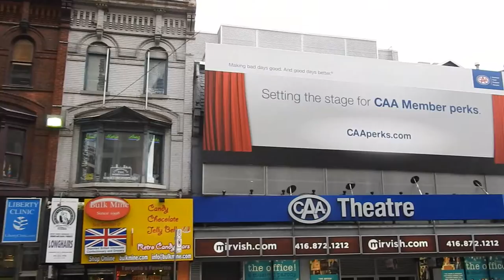Downtown Toronto Strange Dates on Buildings Aug 17, 2019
Downtown Toronto Strange Dates on Buildings
Aug 17, 2019 from old channel

Stand4Thee
Stand4Thee.com

StandUpCanadaSolutions
StandupCanadaSolutions.com